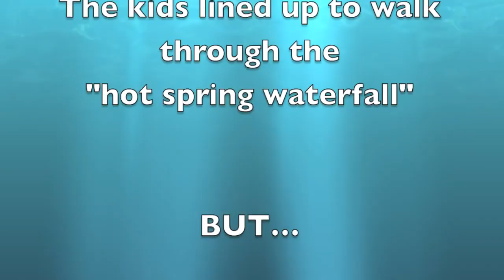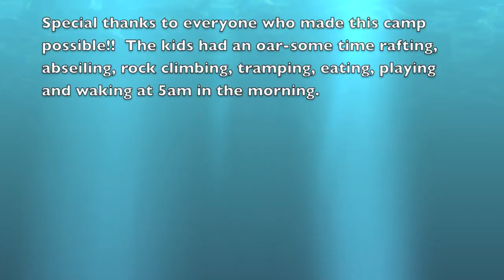Otaki Forks Camp - Maungaraki School Yr 7/8 - Nov2012 - RAFTING Group 1